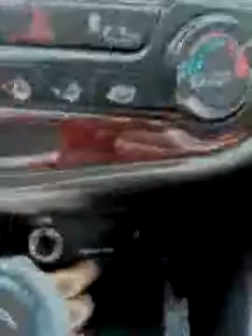September 3, 2017(3)